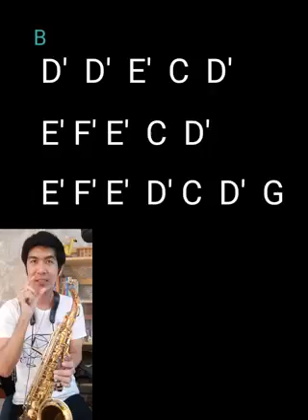สอนเริ่มต้นเล่น Alto Sax 005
นี้เป็นคลิปสอนที่ทำไว้นานแล้ว จริงๆคือทำเพื่อสอนในกลุ่มปิด แต่ตอนนี้ผมไม่ได้สอนแล้ว เพื่อนๆหลายคนถามว่าตอนนี้ผมทำอะไรอยู่ ไม่เห็นลงคลิปเลย ขอตอบว่า ผมเลิกสอน เลิกเล่นดนตรี มาทำธุระกิจค้าขาย เลยไม่มีเวลาทำด้านดนตรี แต่ก็เสียดายคลิปที่ทำไว้ เผื่อเป็นประโยชน์ ก็เลยเอามาอัพงYoutube ภาพอาจจะไม่ชัดนะครับ แต่ก็หวังว่าจะประโยชน์ไม่มากก็น้อนนะครับ